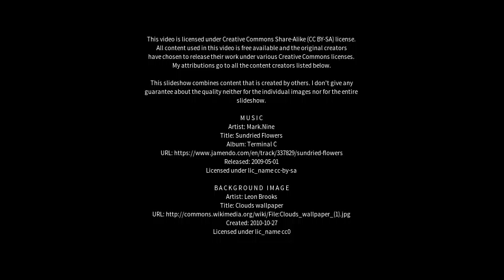Best places to visit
Best places to visit - Niquelândia (Brazil) Best places to visit - Slideshows from all over the world - City trips, nature pictures, etc.